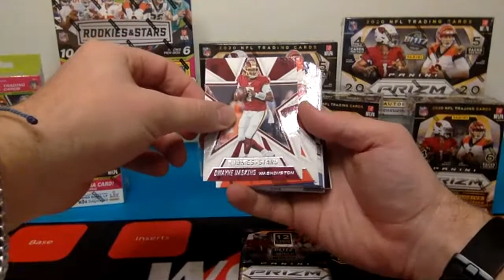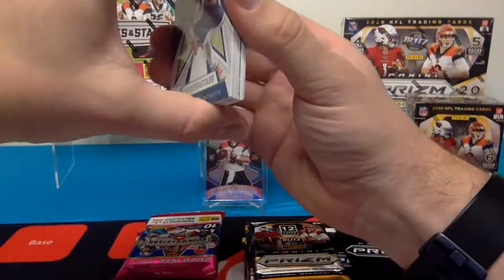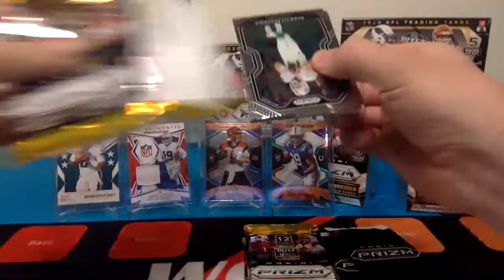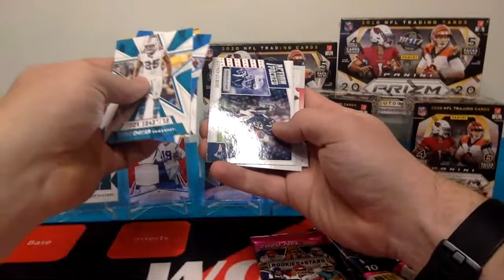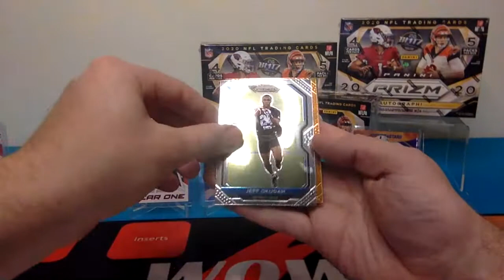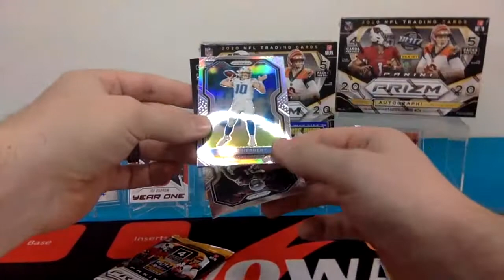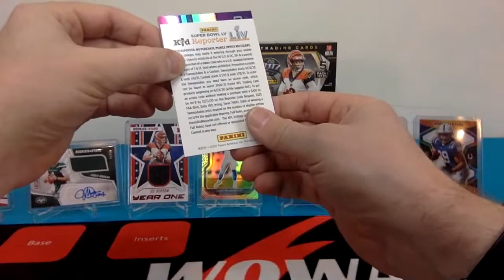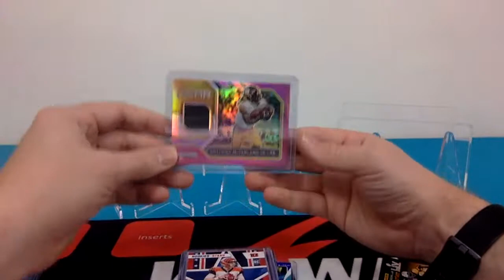NFL Prizm & Rookies and Stars Break - Jan 17, 2021